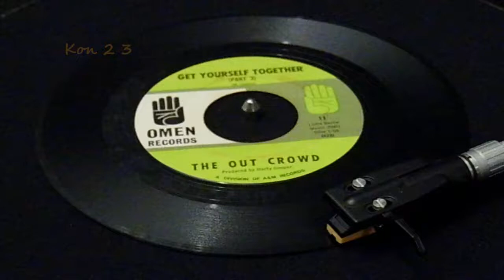3 Big Beat 45s ~ Out Crowd * Jimmy Bowen * Sounds of Sunset !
Out Crowd ~ Get Yourself Together - great bluesy version of Dobie Gray's - In Crowd
Jimmy Bowen ~ Golden Eagle - superb big soaring dancer
& Sounds of Sunset ~ Canadian Sunset - fab Funk Brothers style mover